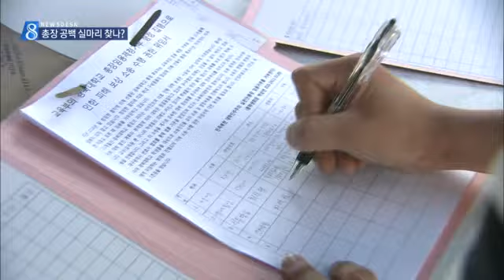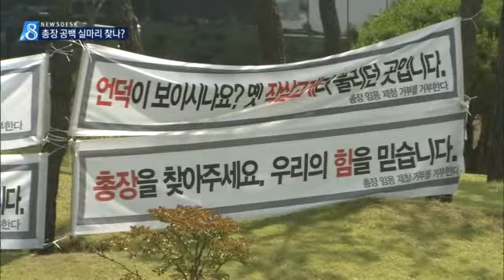[대구MBC뉴스] 경북대 총장 해결 실마리 찾나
내용: 경북대 총장 해결 실마리 찾나 - 조재한 기자